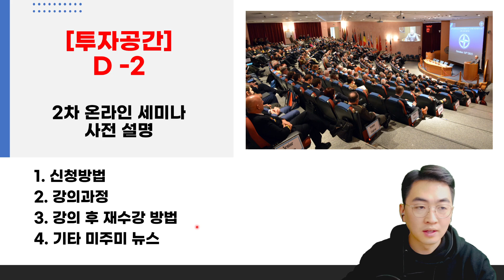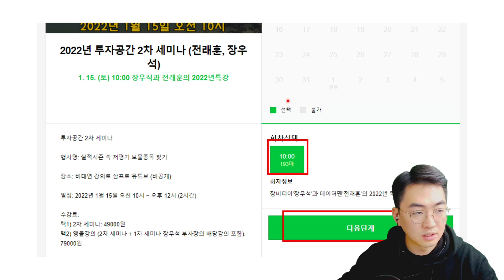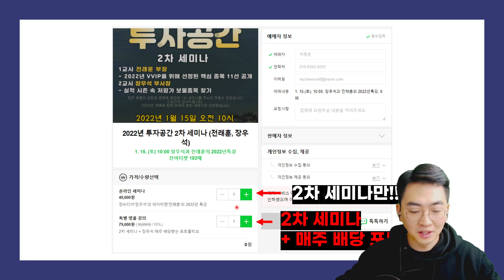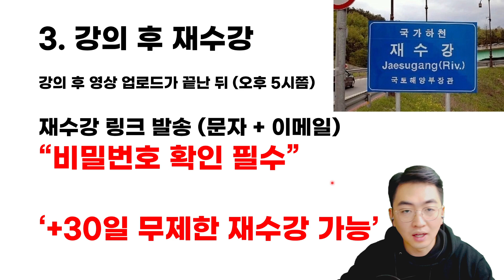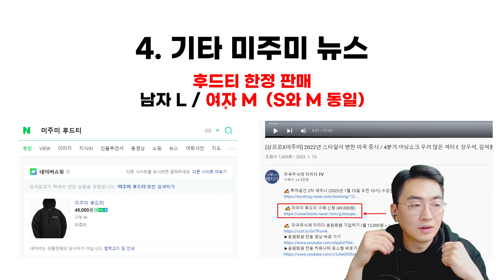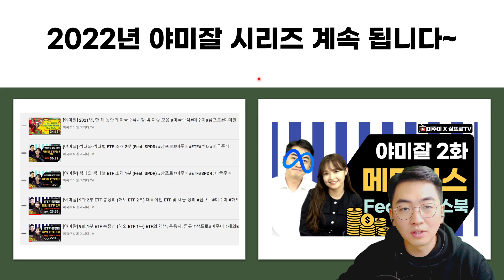[투자공간 2차 세미나 D-2] 신청하셨다면 꼭 봐야 되는 영상!!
✍ 투자공간 2차 세미나 (2022년 1월 15일 오전 10시) 수강신청

✍ 키움증권 미국주식 수수료 0.07%,  환율우대 95% 이벤트